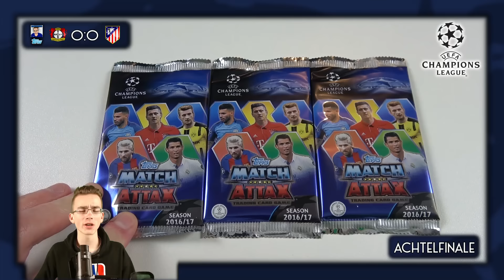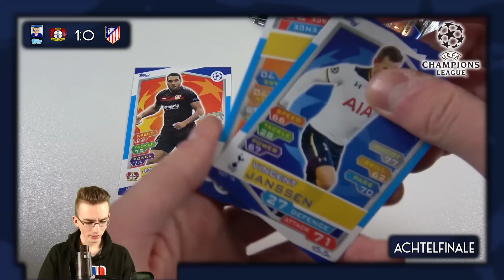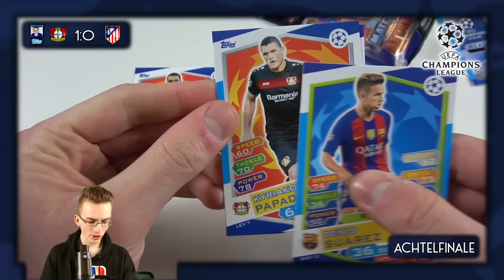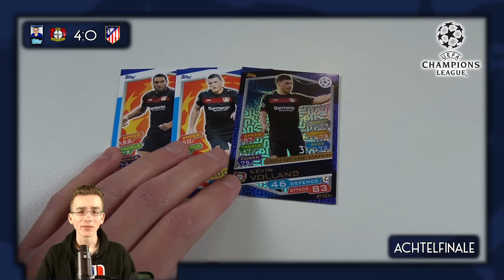BAYER 04 LEVERKUSEN - ATLETICO MADRID 21.02.2017 | TOPPS CHAMPIONS LEAGUE ORAKEL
► Bayer 04 Leverkusen vs Atletico Madrid - Achtelfinale Hinspiel CL 16/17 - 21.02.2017 - Anstoß: 20:45 Uhr | Topps Champions League Orakel | PacksUnited

...für das Orakel werden die Champions League 16/17 Match Attax Karten geöffnet.

euer PacksUnited

Kein Problem! Hier ist mein Postfach:
Adresse:
PacksUnited
Postfach 11 23
16794 Fürstenberg

★ Panini (Kooperationspartner)